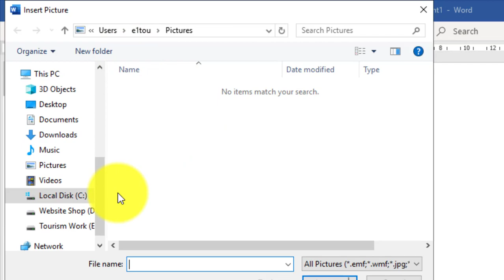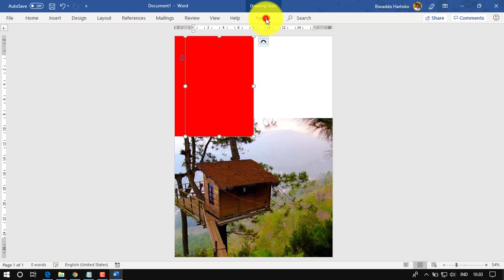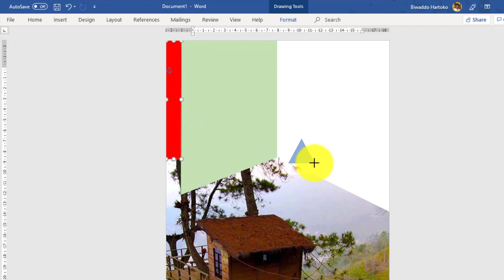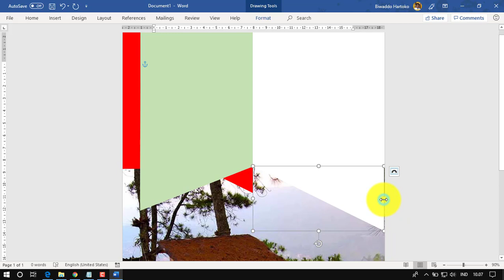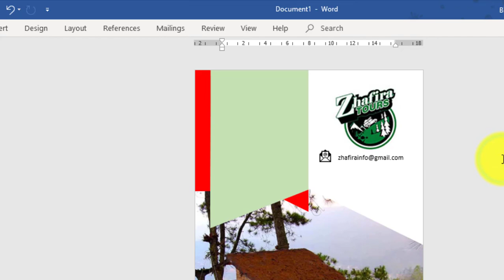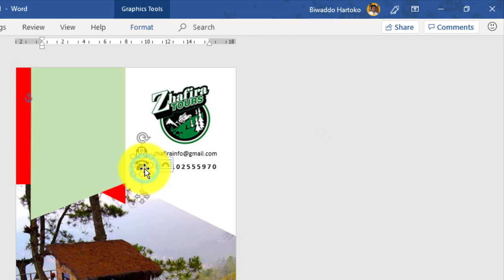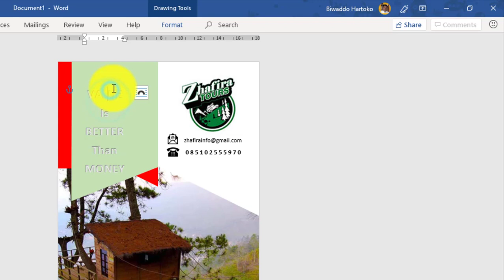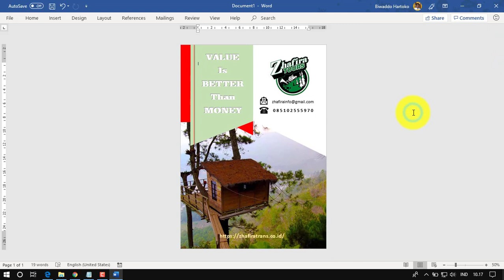Cara Mudah membuat Cover Buku Dengan Microsoft Word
Desain Grafis menggunakan MS Word